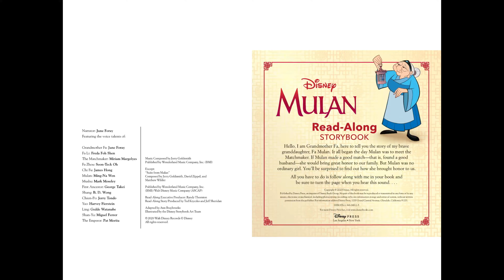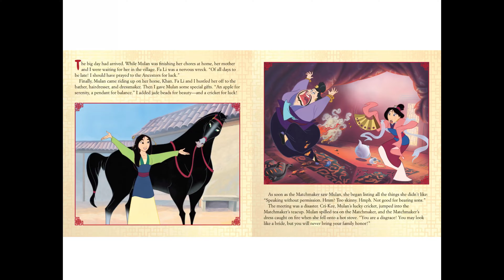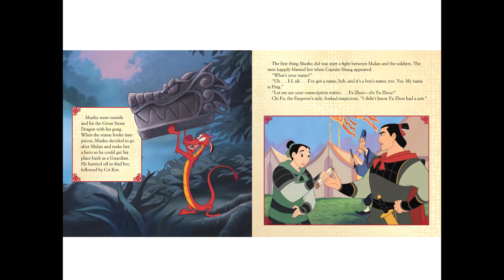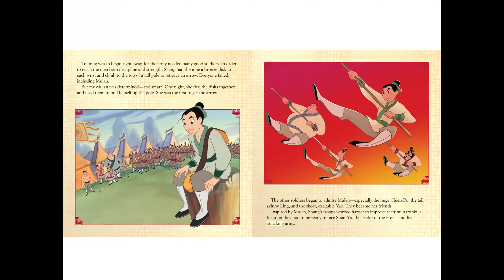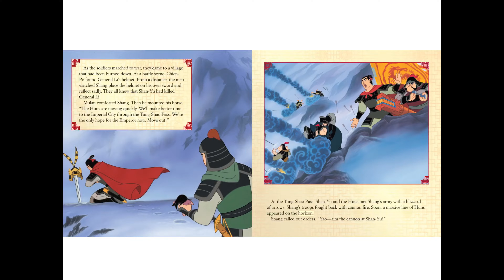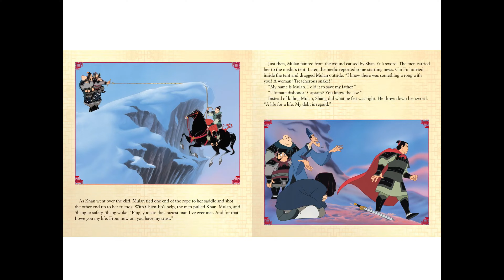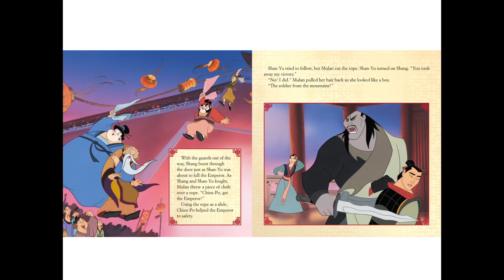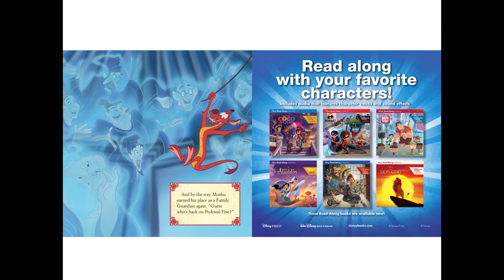Mulan Read Aloud